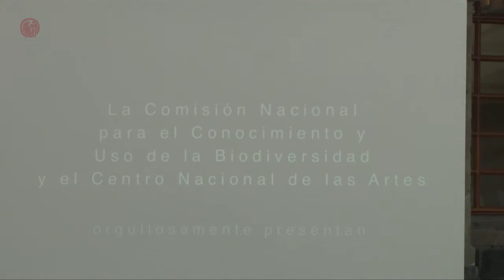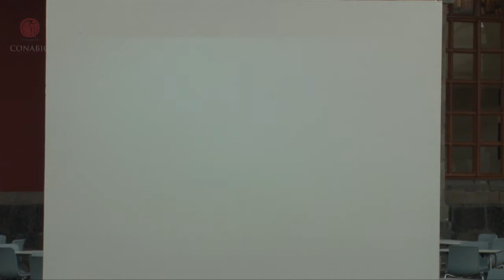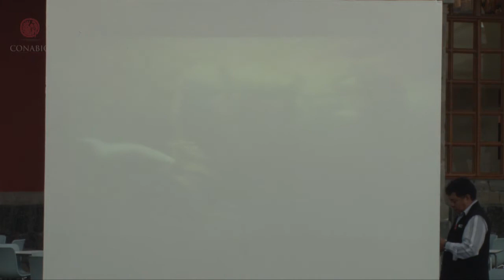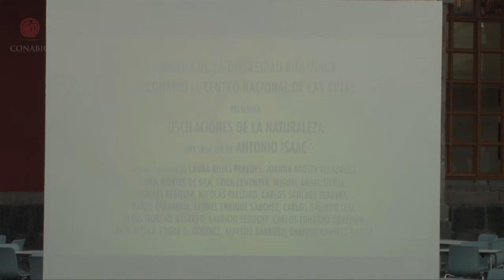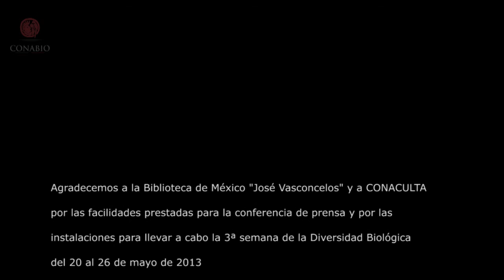CONABIO Conferencia de prensa 3a Semana de la Diversidad Biológica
La CONABIO en colaboracion con CONACULTA presentan la 3a semana de la Diversidad Biológica, en la Biblioteca de la Ciudad de México, Ciudadela, en el Centro de la Ciudad de México, cerca del Metro Balderas, del 20 al 26 de mayo de 2013.
Habrá conferencias, actividades, musica, conciertos, exposiciones y más...
Los esperamos con toda la familia.